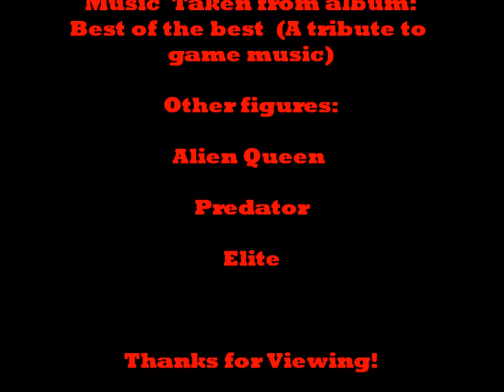Duke Nukem...The Figure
A video made with a recently bought Duke Nukem Forever figure. I can't take it seriously.